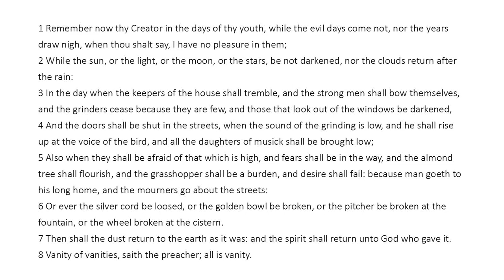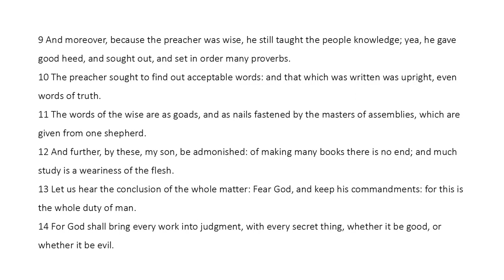Ecclesiastes Chapter 12 (King James Bible) Read Along Audio